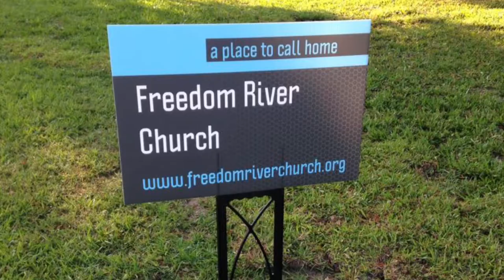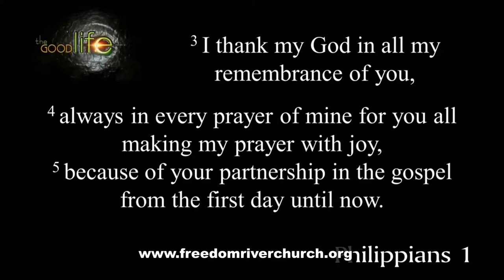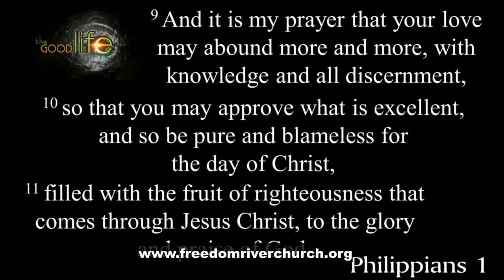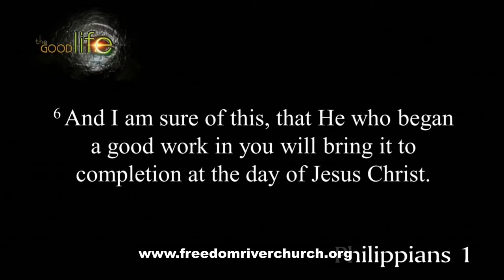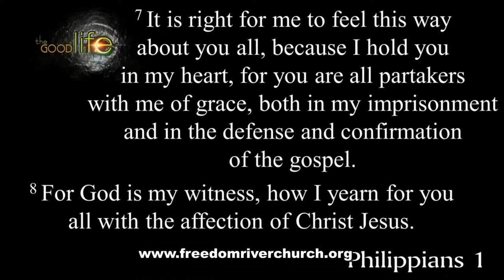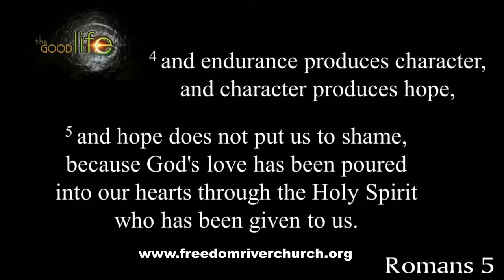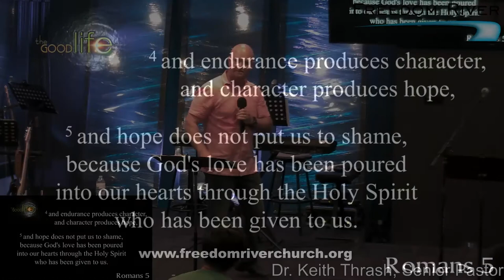Freedom River Church Sunday Message 6/25/17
Paul begins, right off the bat, talking about people. Do you ever have problems with the people in your life? People problems put a real GRIND on the joy of life, don’t they? However, to experience the GOOD life, we need learn how to ENJOY the people who are part of it! How can we do that?